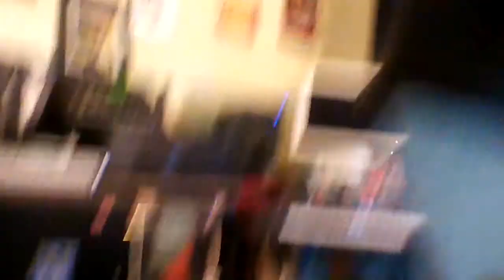SPENCER SPAWNZ FREESTYLE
TRACK MUZIK ENT TV PRESENTS SPENCER SPAWNZ, FREESTYLE ..AND FOLLOW HIM  @CONERSTORE_SPENCER SPAWNZ ON IG,FACEBOOK,SOUNDCLOUD,AND YOUTUBE ALSO LOG IN TO  AGGY TV ...